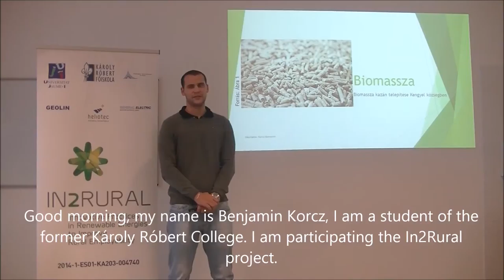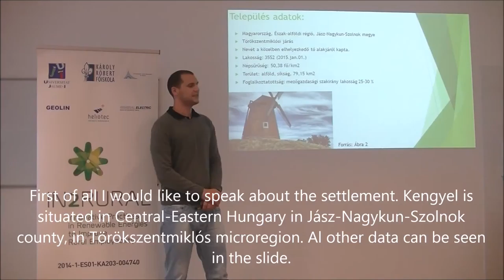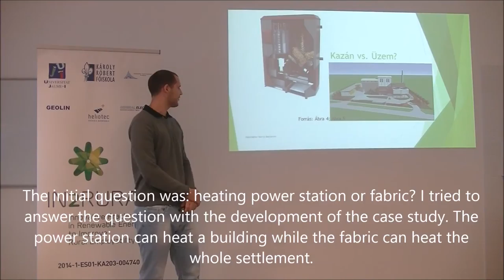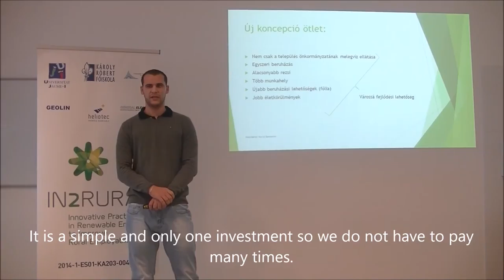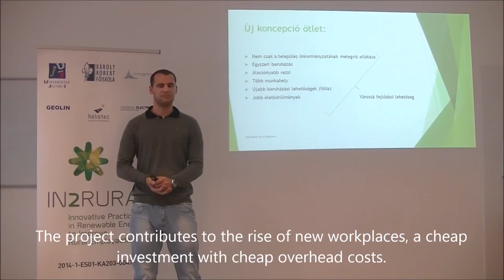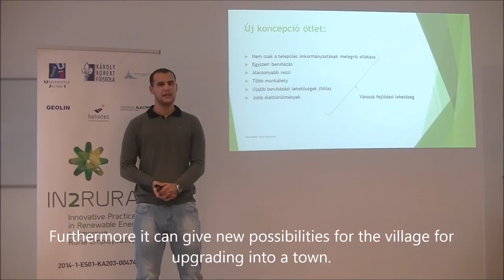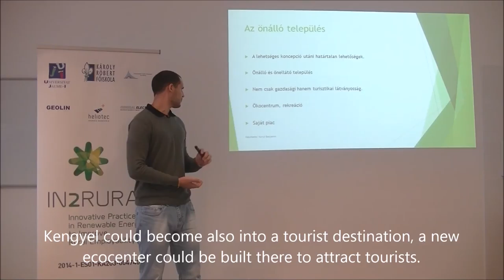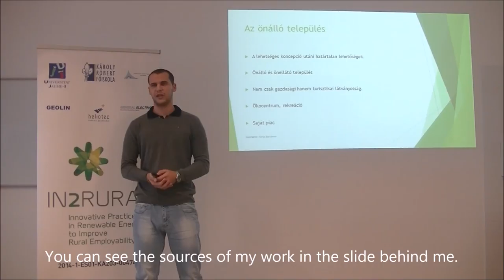Benjámin Korcz Multiplier Event Püspökladány (Hungary) IN2RURAL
Seminar given by Benjámin Korcz about “Biomass” in the Multiplier Event of Püspökladány (Hungary), 20th October 2016, as part of project IN2RURAL funded by the Erasmus+ programme of the European Union.